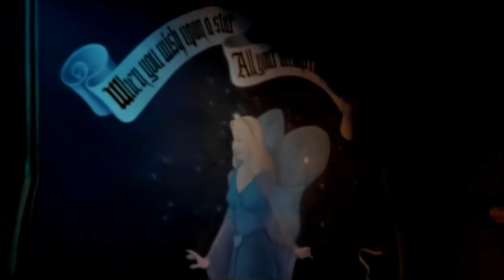Disneyland Fantasyland at Night with the Canon Prime 24mm f2.8 lens. Great for dark Rides.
Hi Everybody, I got some great video at night at Disneyland inside Fantasyland. My new favorite lens for the Canon SL2 DSLR is the Canon prime 24mm at f2.8. This lens is wide enough and fast enough for dark rides. Have an awesome day, Billisa